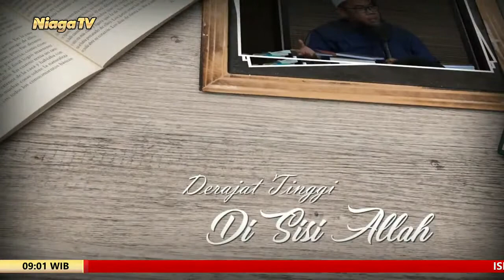Ad Daa' Wad Dawaa' Penyakit dan Obatnya #19 | Ustadz Endang Abdul Hakim, Lc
[Mutiara ilmu]

Ad Daa' Wad Dawaa' (Penyakit dan Obatnya) #19

Ustadz Endang Abdul Hakim, Lc

Studio Ma'had Ali Imam Syafi'i - Cilacap

Live On TV: Satelit Telkom, Freq. 3721, Pol. Horizontal, Symbol Rate 32727

Addaa'_waddawaa'